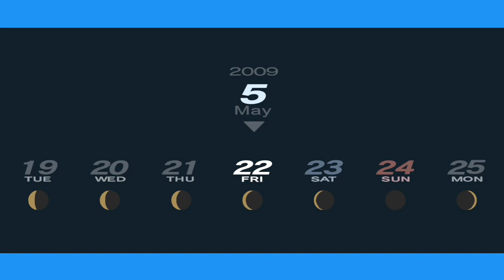Persona 3 May Exam Answers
During this exam you will only needed to pick 4 answers during the exam in order to get in the top of class you needed at least Above Average.